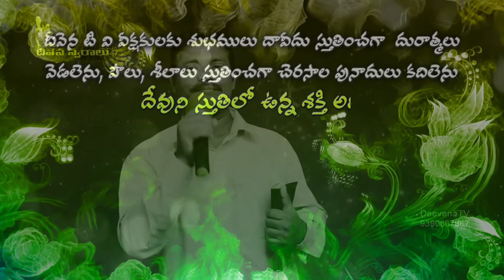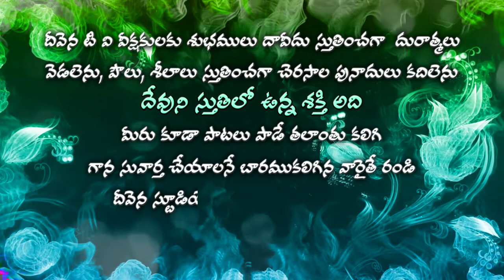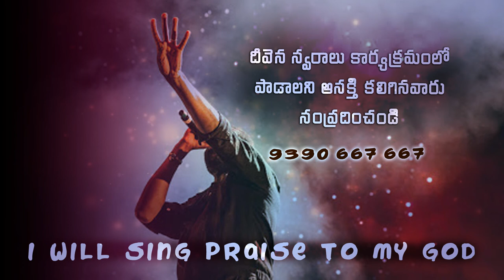# కృపా. కృపా అని పాడుచూ Bro. Arun kumar garu DeevenaSwaralu 47